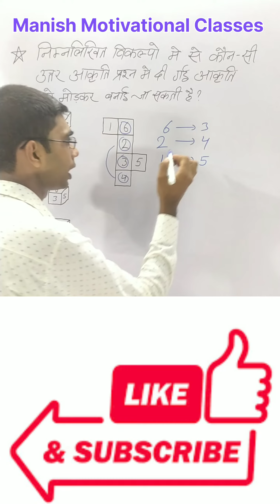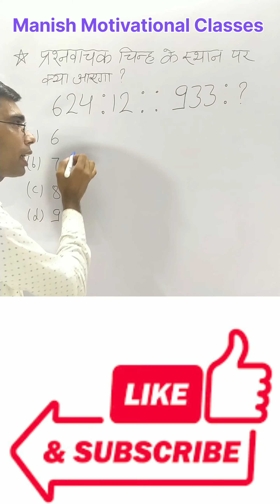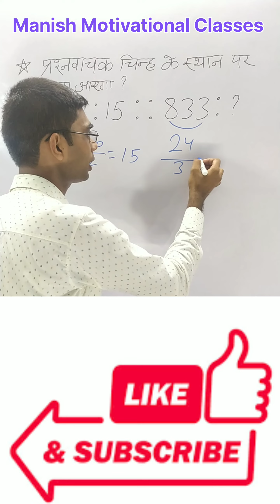Reasoning का ऐसा सवाल जो हर बार होता है Repeat || Reasoning Tricks